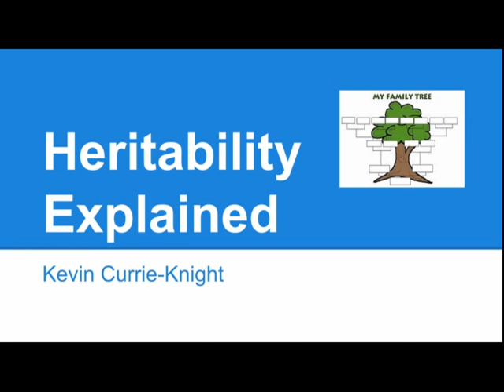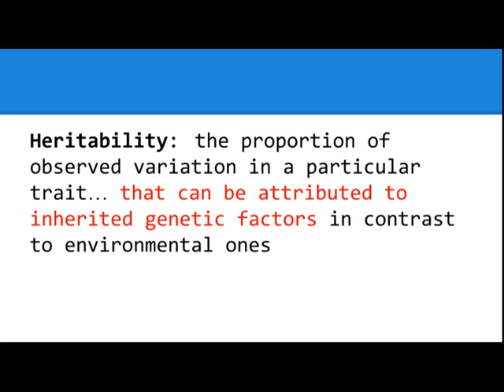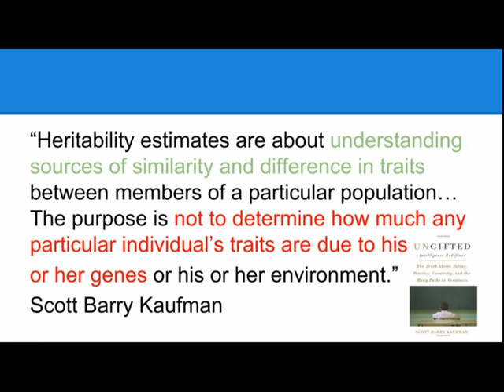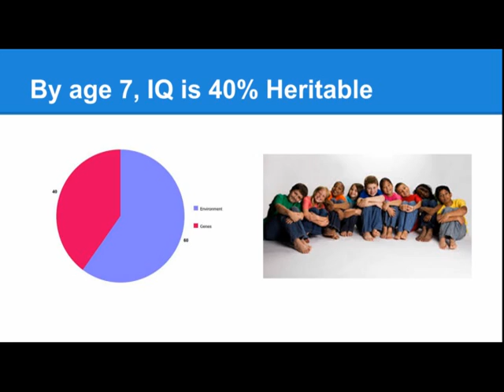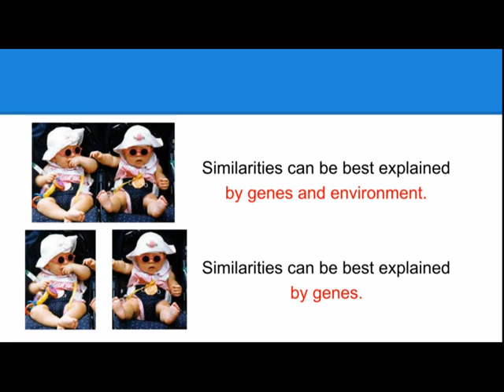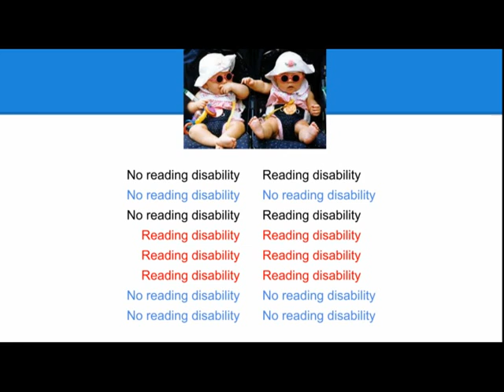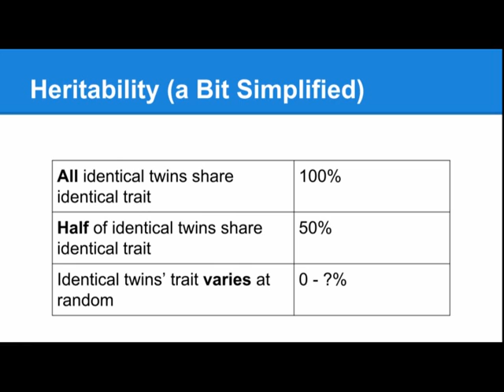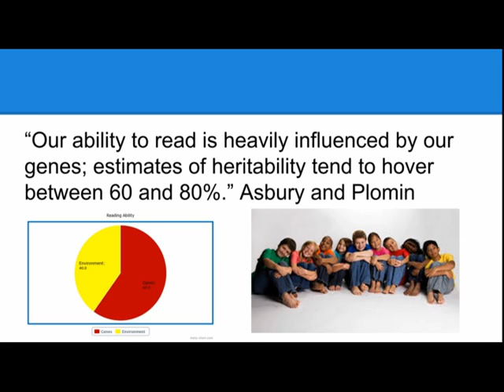Heritability: What it Does and Doesn't Mean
What does it mean to say that a trait i 45% heritable? Heritability estimates are supposed to explain the percentage of diversity in a population that is due to genetics, NOT how much of an individual's trait owes to genetics. And there is a bit difference between those statements!

Here is a more detailed explanatin explanation